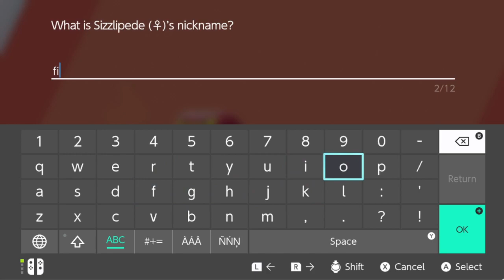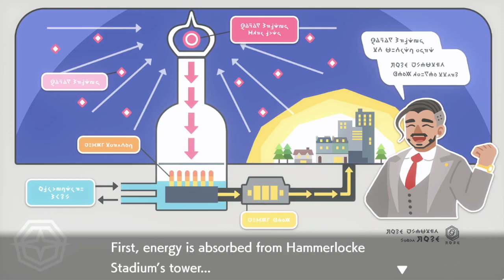Catching A Pokémon Inside A Gym (6)!